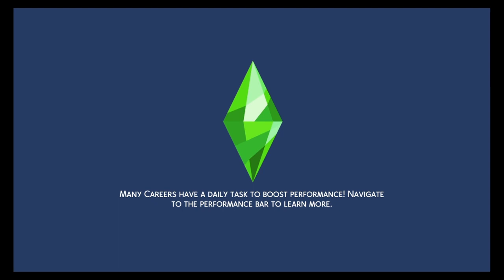Sims 4: Rags To Riches Day 021